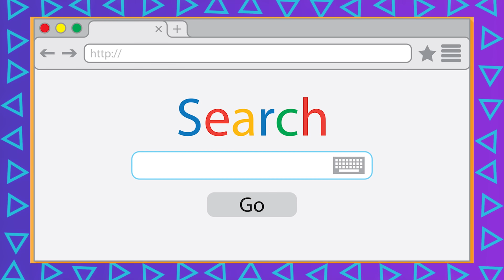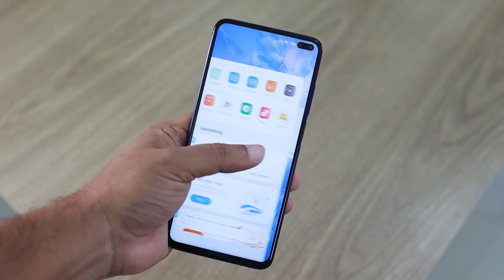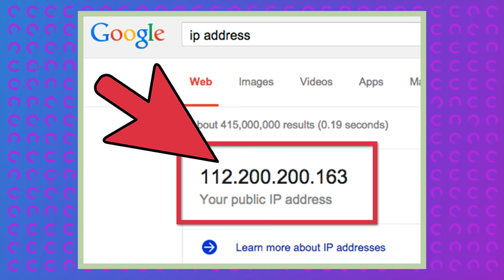সাৱধান ! বিপদত পৰিব এইকেইটা Google ত Search কৰিলে | Never search these things on Google in Assamese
In today's time, we use Google to know about anything, because we get the exact results related to those things here. But many times we search such things on Google, due to which we get caught in trouble. So today we will tell you about some such things here. By searching, you can get into trouble and even you may have to go to jail সাৱধান ! বিপদত পৰিব এইকেইটা Google ত Search কৰিলে | Never search these things on Google in Assamese.